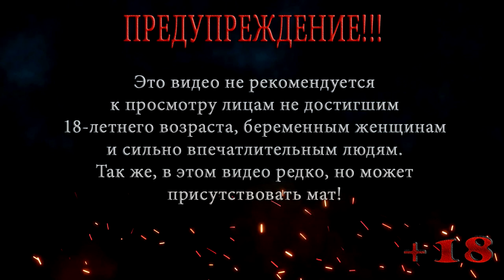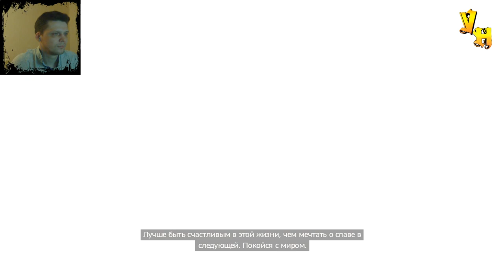Прощай, Франческо ◀ Assassin's Creed II ▶ #17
Эцио отправляется убить Франческо пацци, но перед этим он намерен заглянуть в еще одну гробницу ассассинов.
Смотрите 17 серию прохождение Assassin's Creed II (Прощай, Франческо ◀ Assassin's Creed II ▶ #17) (Кредо ассасина 2) и поддержите лайком, подпиской и комментарием!